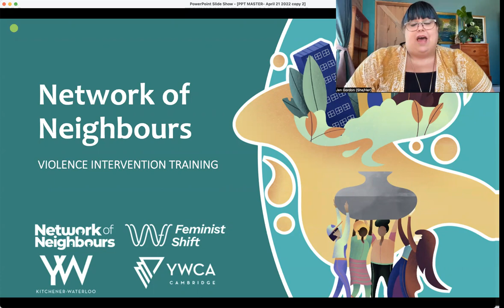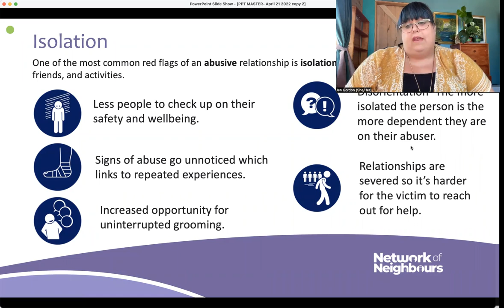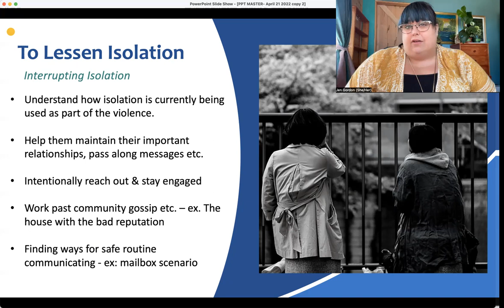Network of Neighbours- Isolation & Harm Reduction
This video reviews the role of isolation in normalizing and breeding violence as well as a harm reduction strategy that can use to help interrupt and lessen the impact of isolation.